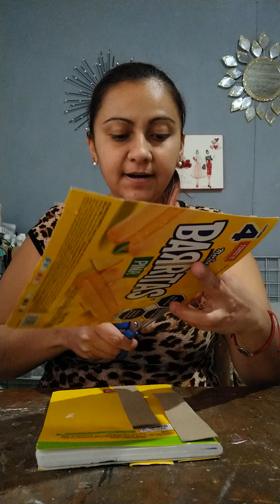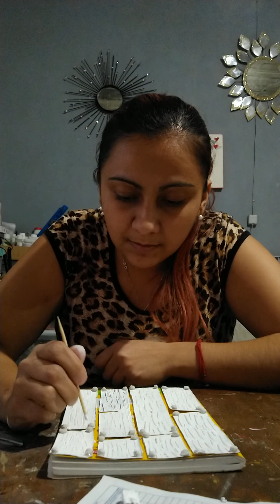Como personalizar tu libreta con pocos materiales